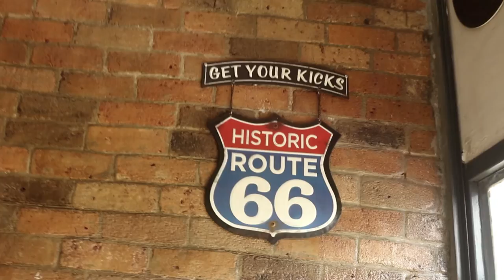Rozzy Sokota- Romance ( Official Music Video )